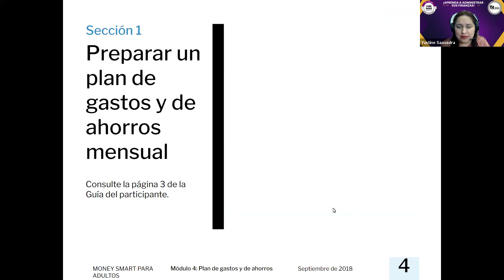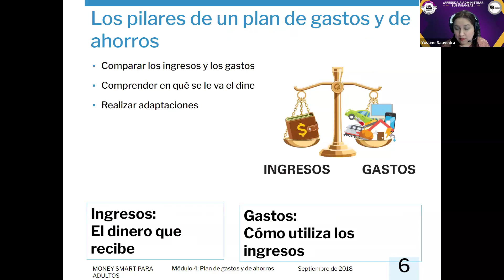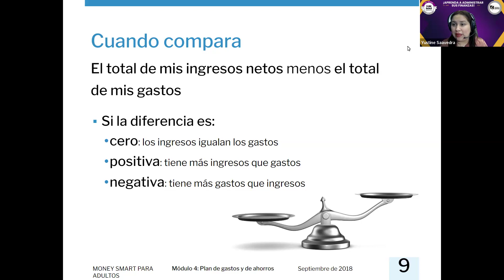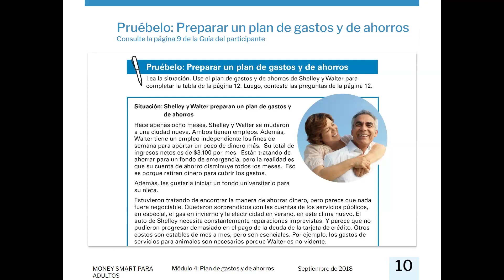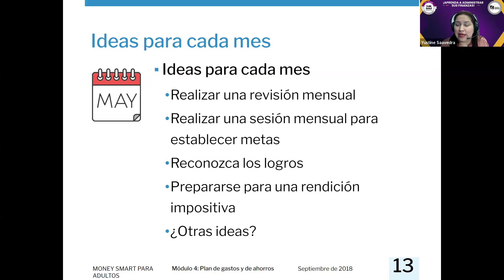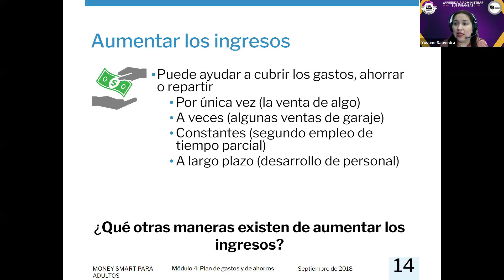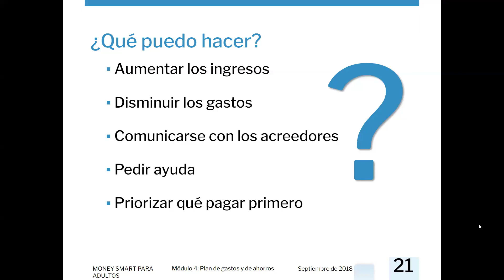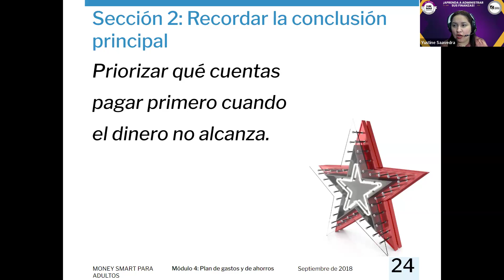2da Serie Financiera: Módulo 3: Los ingresos y los gastos (parte 2)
Aprenda a administrar sus finanzas, Invierno 2024.
Instructora: Yustine Saavedra

Gracias al apoyo financiero brindado por el Departamento de Instituciones Financieras (DFI) del Estado de Washington.

letiwa.org - Visite nuestra página web para obtener más recursos e información.